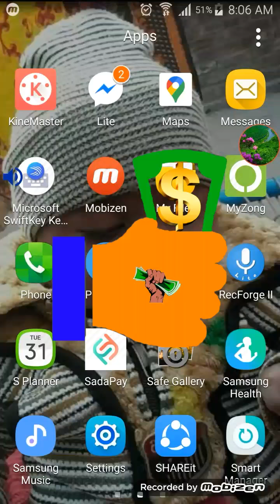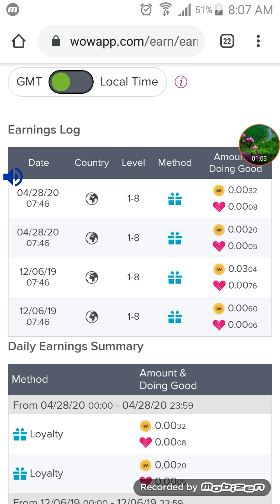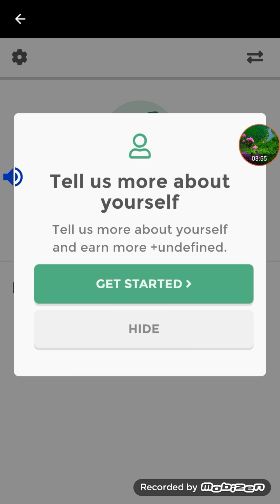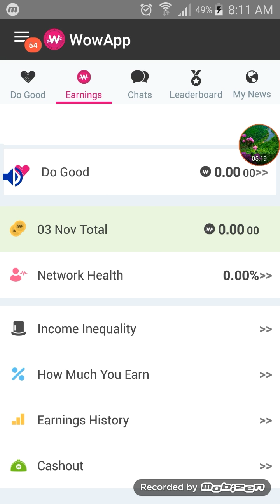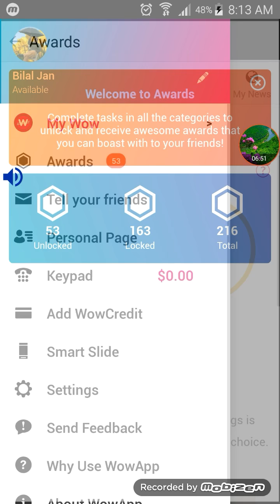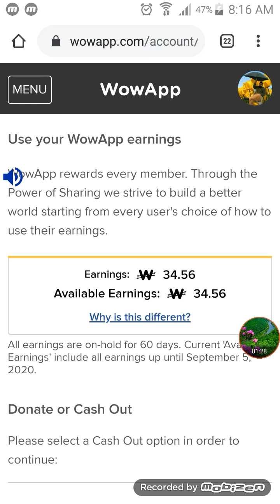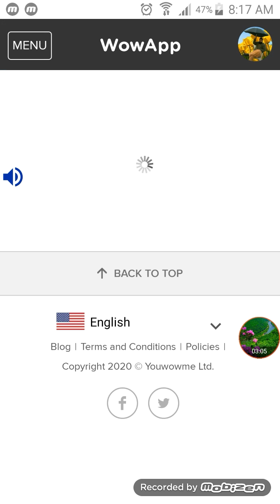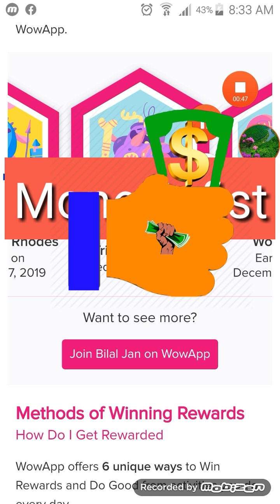Earn Money Online Using Android Phone - Payment Proof Given - Moneyinfist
make money online Using Android Phone - Payment Proof Given -  with this method you can make 5$ to 10$ a day easily Moneyinfist
You can withdraw your balance in jazz cash, easy paisa, bak transfer, mobile recharge, Paypal, etc.
In this Channel "Moneyinfist" I will completely guide you that how to make money online and how to earn free cryptocurrency, how to make a money-making blog, affiliate marketing, drop shipping, Daraz tutorial, Ecomrance, whats is an affiliate network, etc